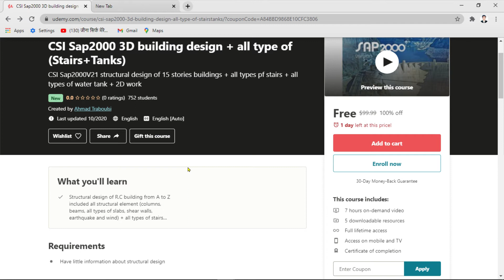Free online sap 2000 courses with certificates | sap online course for free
sap 2000 courses सीखें हिंदी में।

sap2000 certification
gokul saud
program sap 2000
sap2000 tutorial
online etabs course
udemy civil engineering practical knowledge
sap2000 online course free
structural design and analysis courses
udemy civil engineering courses
structural steel design course online
udemy construction
udemy autocad civil
csiamerica webinars
sap2000 webinars
etabs webinars
csibridge watch and learn
csi software webinar
etabs online course free
etabs online training
sap2000 training manual
csi sap tutorials
sap2000 v20 tutorial
tutorial sap2000
sap2000 tutorial example
free sap training material pdf
sap training courses fees
sap basics for beginners
sap free certification covid
free sap training and placement
open sap login
sap certification salary
sap training near me
sap learning hub monthly subscription
sap edx
erp course coursera
coursera supply chain operations
google ai coursera
data science google course
coursera google cloud
sap2000 certification
gokul saud
program sap 2000
sap2000 tutorial
online etabs course
udemy construction
udemy autocad civil
csiamerica webinars
sap2000 webinars
etabs webinars
csi software webinar
etabs online training
sap2000 training manual
csi sap tutorials
sap2000 v20 tutorial
tutorial sap2000
sap2000 tutorial example
open sap login
sap certification salary
sap edx
erp course coursera
google ai coursera
coursera google cloud

Thanks